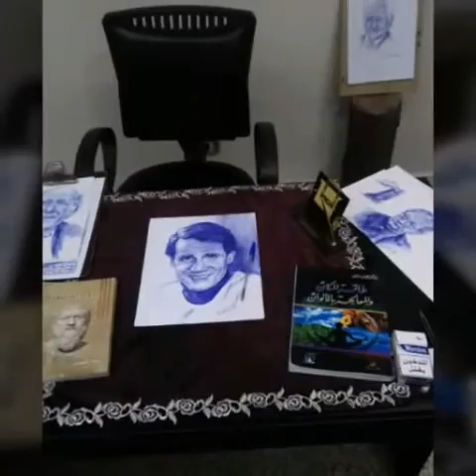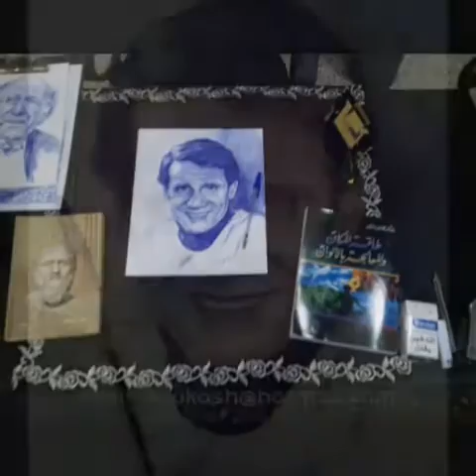العندليب الأسمر - عبد الحليم حافظ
رسم- نظير كوكاش
(حبر أزرق )
        Nazir koukah